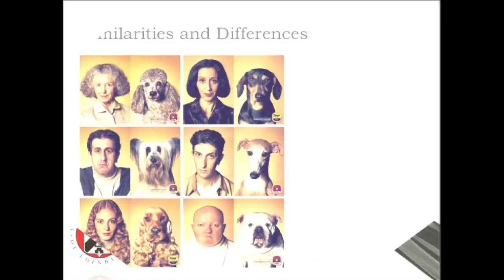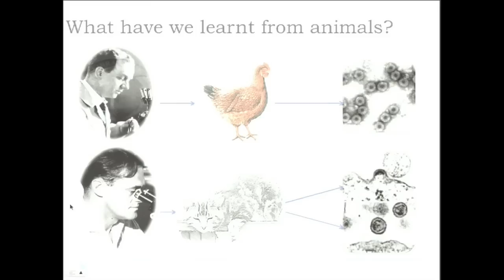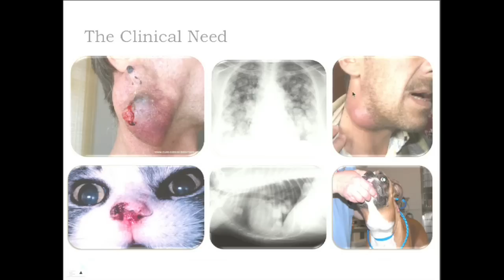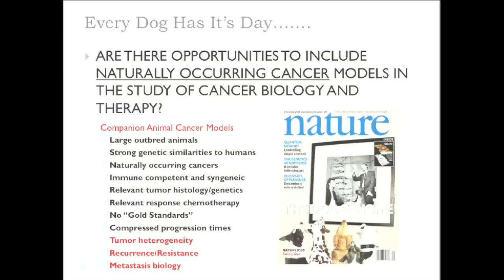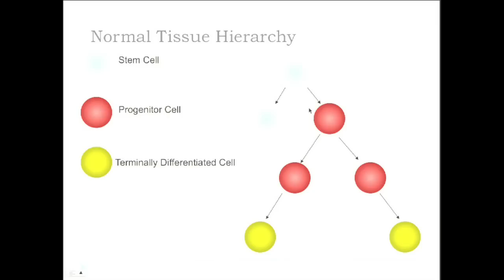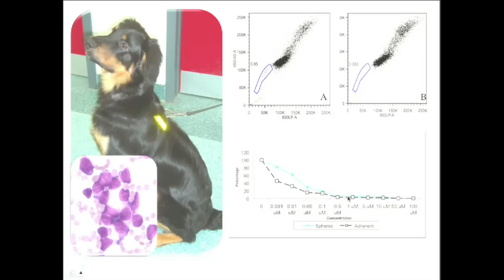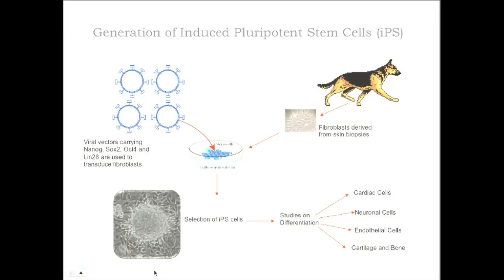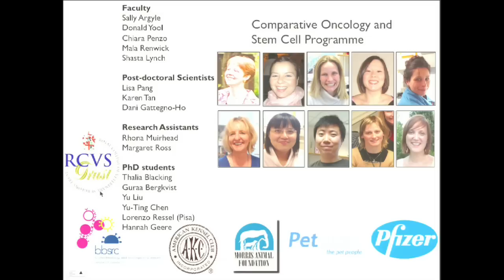Prof. David Argyle - Hounds & the Cancer Genes: Cats & Dogs Providing Clues to Treating Human Cancer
David Argyle is William Dick Professor of Veterinary Clinical Studies at the University of Edinburgh. Recorded on 19 November 2009 in the Anatomy Lecture Theatre.